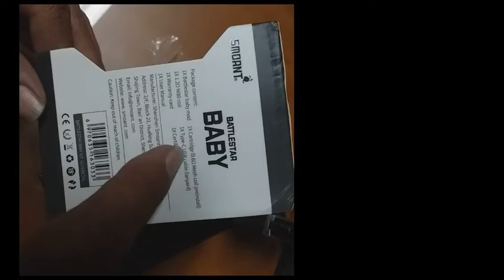Unboxing Pods Badak Smoant Battlestars baby, smoant charon and smoant veer brotherhood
Yang paling menarik di dalam pembelian Baby Series adalah
dukungan support coil yang sangat aman dari tahun ke tahun karena seri competible
sekarang di tahun 2021 smoant memproduksi kembali adik dari Baby dan Charon, yaitu Smoant Veer.

So merupakan kabar gembira bagi owners Baby series banget kan,

Smoant Battlestars baby Series Familly
# Battlestar Baby
# Smoant Charon
# Smoant Veer